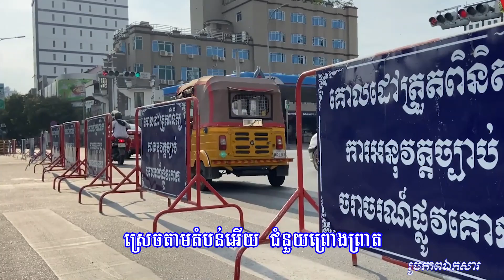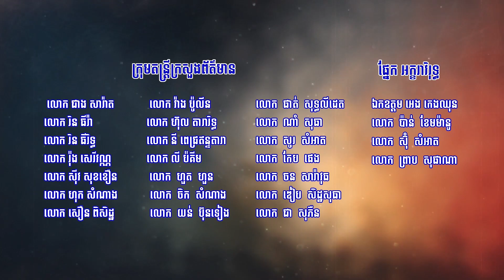470 ប្រែការឈឺចាប់ សម្រាប់រឹងមាំ || លោក គង់ រដ្ឋា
-  បទ ៖ ប្រែក្លាយការឈឺចាប់ សម្រាប់រឹងមាំ
-  លំនាំបទប្រពៃណី ៖ ផាត់ពពក
-  ច្រៀងដោយ ៖ លោក គង់ រដ្ឋា
-  និពន្ធទំនុកតាមលំនាំដើម ៖ ព្រះតេជគុណ នូរ ហ៊ិនចាន់សំណាង
-  សម្រួលបទភ្លេង ៖ ក្រុមតន្ត្រីក្រសួងព័ត៌មាន
-  ដឹកនាំថតនិងចងក្រងឯកសារ ៖ លោក ហុង ប៊ុនណា
-  កាត់តវីដេអូ ៖ លោក សាន សុធា
-  ដឹកនាំផលិតនិងគ្រប់គ្រងខ្លឹមសារ ៖ ឯកឧត្តម អេង កេងឈុន